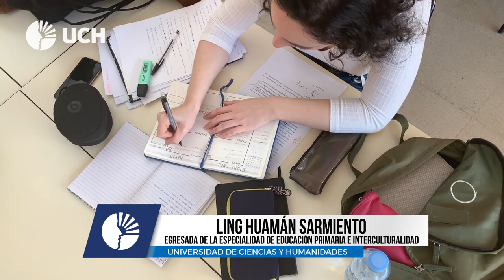UCH: Egresada Ling Huamán Sarmiento participó del JIISIC 2020, desarrollado en Colombia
Nuestra egresada Ling Huamán Sarmiento de la carrera de Educación Primaria e Interculturalidad, participó de la XV edición de las Jornadas Iberoamericanas de Ingeniería del Software e Ingeniería del Conocimiento - JIISIC 2020, que tuvo como sede central Popayán, Cauca, Colombia. En dichas jornadas presentó su investigación “Niveles de Autoeficacia Matemática en Estudiantes Mujeres y Varones Aspirantes a la Carrera de Ingeniería”, dentro del eje Mujeres en Ciencias de la Computación, logrando obtener el reconocimiento como mejor artículo de investigación.